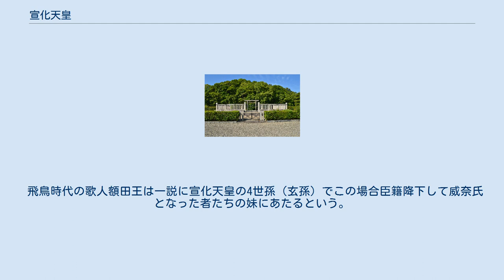宣化天皇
宣化天皇（せんかてんのう、467年?〈雄略天皇11年? 〉- 539年3月15日?〈宣化天皇4年2月10日〉）は、日本の第28代天皇（在位：536年1月?〈宣化天皇元年12月〉 - 539年3月15日?〈宣化天皇4年2月10日〉）。
 『日本書紀』では、諱を檜隈高田皇子（ひのくまのたかたのみこ）という。
 和風諡号は、『古事記』では建小広国押楯命（たけをひろくにおしたてのみこと）といい、『日本書紀』では武小広国押盾天皇（たけをひろくにおしたてのすめらみこと）という。
漢風諡号「宣化天皇」は代々の天皇とともに淡海三船により名付けられたとされる。
 継体天皇の第二子。
母は尾張目子媛（おわりのめのこひめ、尾張連草香女）。
安閑天皇の同母弟。
欽明天皇の異母兄。
 都は檜隈廬入野宮（ひのくまのいおりののみや、現在の奈良県高市郡明日香村檜前）。
 先の安閑天皇が崩御したとき、その子供がなかったために同母弟の宣化天皇が満69歳にして即位した。
筑紫の官家の整備を行い、大伴金村に命じて新羅に攻められている任那に援軍を送った。
即位元年（536年?）に蘇我稲目が大臣となり、子の蘇我馬子以降続く蘇我氏の全盛の礎が築かれることとなる。
 また、安閑・宣化朝は父継体天皇死後直ぐに即位した弟の欽明天皇と並立していたとの説（辛亥の変-仮説）もあるが、いずれにせよ、宣化天皇の血統も石姫皇女を通して現在まで受け継がれることとなる。
 高齢での即位と、在位が3年余りと短いため、あまり主立った事績は無い。
 人柄は清らかで、君子らしい顔立ちをしていたと言われている。
 宣化天皇・橘仲皇女 身狹桃花鳥坂上陵 （奈良県橿原市） 陵（みささぎ）は、宮内庁により奈良県橿原市鳥屋町にある身狹桃花鳥坂上陵（身狭桃花鳥坂上陵：むさのつきさかのえのみささぎ）に治定されている。
皇后橘仲皇女との合葬陵で、宮内庁上の形式は前方後円。
遺跡名は「鳥屋ミサンザイ古墳」で、墳丘長138メートルの前方後円墳である。
 『古事記』には記載なし。
『日本書紀』『延喜式』には「身狭桃花鳥坂上陵」とある。
 在位年と西暦との対照表 丹比氏（多治比氏）は飛鳥時代から平安時代初期にかけて有力豪族・上級貴族として繁栄した。
また、その末裔に武蔵七党の丹党がいる（同じ武蔵七党の私市党にも多治比氏の末裔とする説がある）。
 飛鳥時代の歌人額田王は一説に宣化天皇の4世孫（玄孫）でこの場合臣籍降下して威奈氏となった者たちの妹にあたるという。